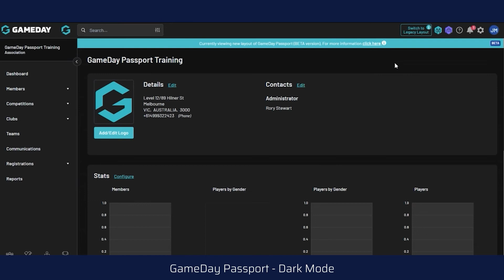New Feature | GameDay Passport: Dark Mode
New feature released on GameDay Passport for Dark Mode